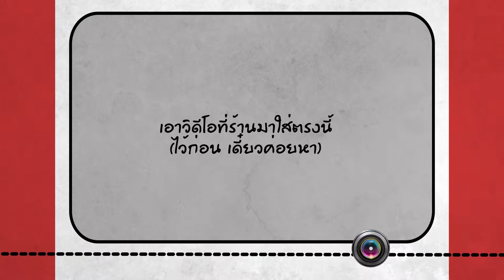OMG Application Presentation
by IMine Soft Ltd.,Part.